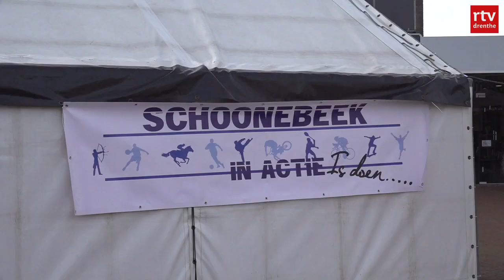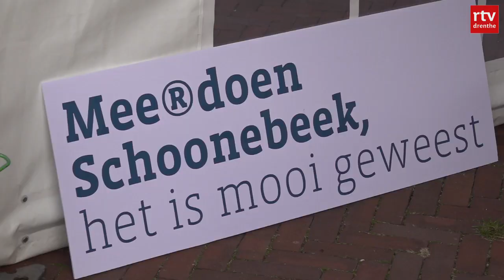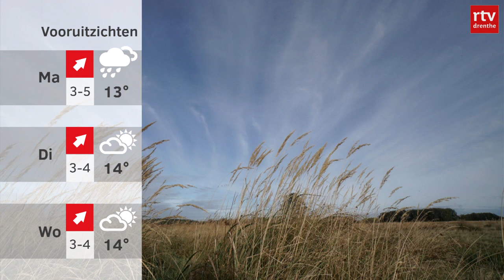Vluchtelingen kunnen eerder terecht & overlijden Leidi van der Veen | Drenthe Nu 23 oktober 2021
De Drentse weervrouw Leidi van der Veen is op 79-jarige leeftijd overleden. Ze presenteerde 25 jaar lang het weerbericht voor RTV Drenthe. Omdat het centrum in Ter Apel overvol is, kunnen er nu al 150 vluchtelingen terecht in het voormalige Fletcher hotel.

In deze uitzending:
00:00 - Intro
00:15 - Overlijden weervrouw Leidi van der Veen
00:53 - Zege voor Lorena Wiebes
01:19 - Feest in Schoonebeek
03:24 - Vluchtelingen eerder opgevangen in Emmen
03:55 - Onthulling stadsgravure Coevorden
05:48 - Feest jubileum camping Norg
07:24 - Het weer